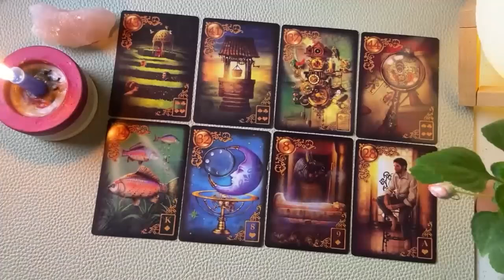CAPRICORN SPIRIT IS SCREAMING😱& ABOUT TO BREAK THIS PERSON IN HALF FOR WHAT THEY DID THIS WAS INSANE